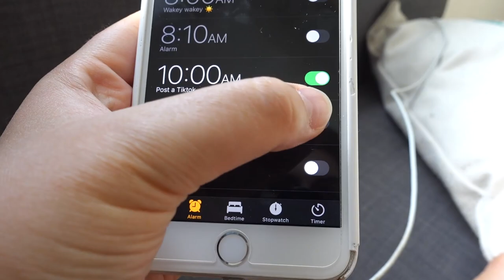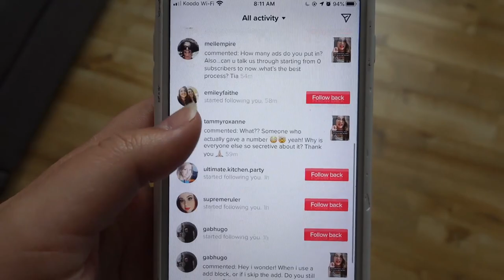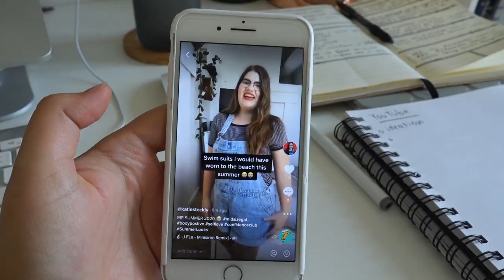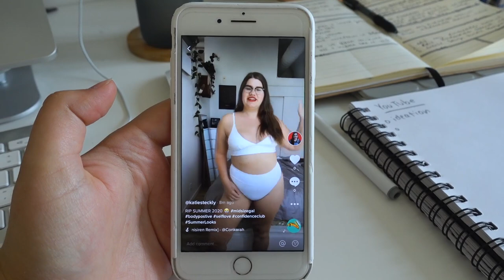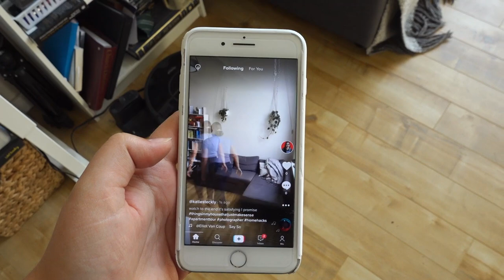trying to get TikTok FAMOUS in 7 DAYS!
okay, let's try getting tik tok famous in 7 days - only one week - can I do it? i've seen a lot of videos of other people trying to get tiktok famous in only a week (or sometimes only 24 hours) and I'm trying to apply some of the strategies for tiktok growth that I've seen in those videos. And let's test them out to see if they actually work - can you actually get TikTok famous in 7 days? I'lll find out in this video!

Work with my content creation agency! 📢 Creatorly Media
My team and I help content creators, entrepreneurs, and influencers create content to grow on Instagram, YouTube, and with podcasts.

// ABOUT ME

Hey, I'm Katie! I make videos about social media strategy and content creation. In addition to being a YouTuber, I also run a small digital creative agency that produces content for all kinds of creators! We edit podcasts, produce YouTube channels, develop online branding and Instagram strategies and more! If you want our help or just want to learn more, check out

// LINKS